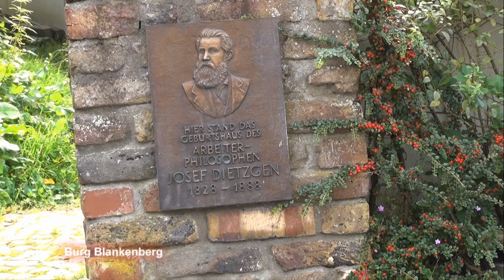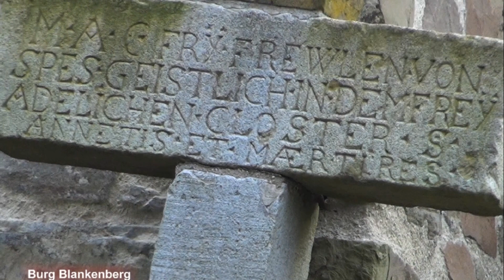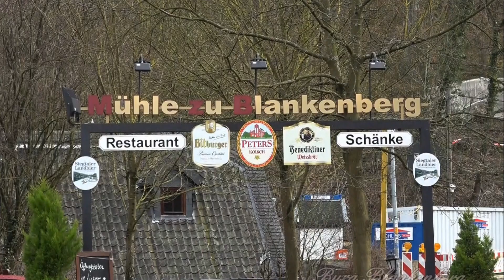Stadt Blankenberg an der Sieg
Stadt Blankenberg an der Sieg ,ein kleinen Einblick in den Ort die Vorburg die Hauptburg und den Burggarten und vieles andere was zu sehen ist im Film " Stadt Blankenberg"